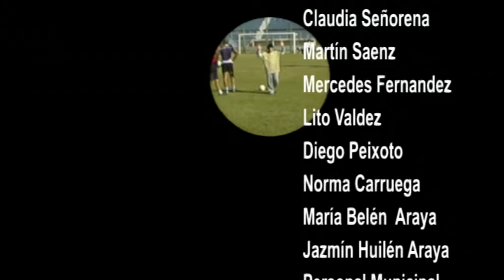19 05 "Vos estás a tiempo de elegir"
Prevención de alcoholismo en adolescente - Basado en hechos reales